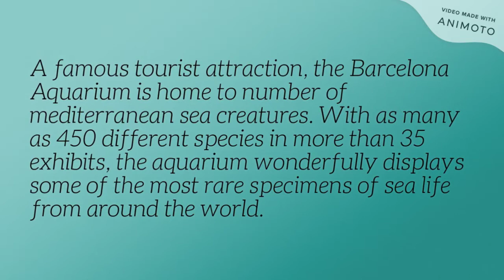Barcelona Aquarium Guide - Timings, Tickets and Things to See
A famous tourist attraction, the Barcelona aquarium is home to a number of mediterranean sea dwellers. With around 450 different species in more than 35 sections, the aquarium displays some of the rarest specimens of sea life from around the globe.